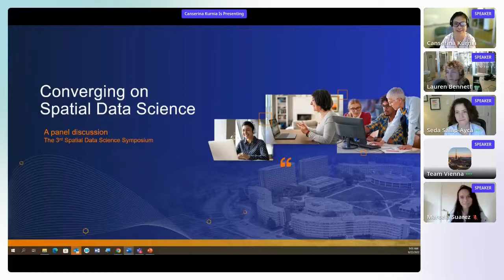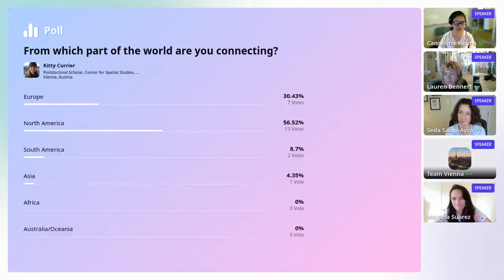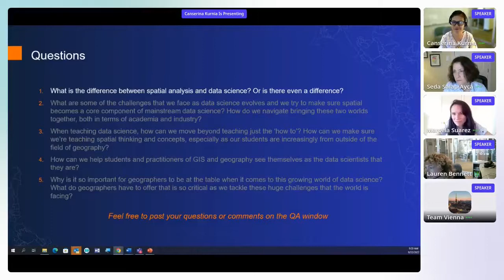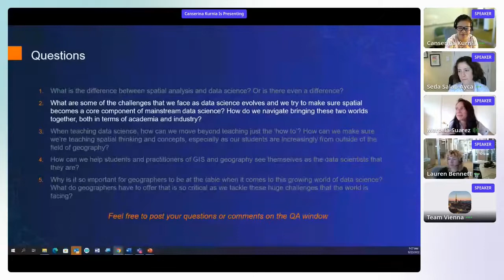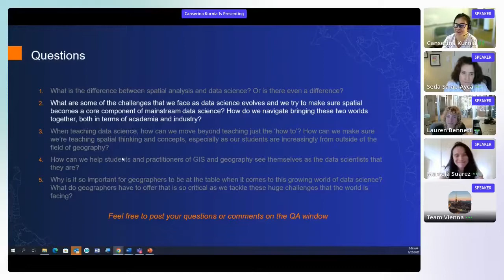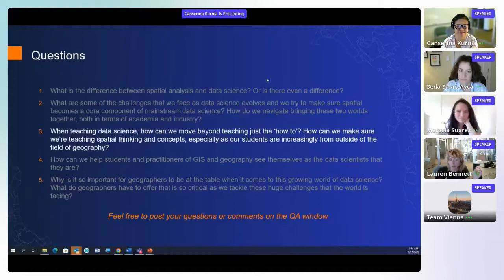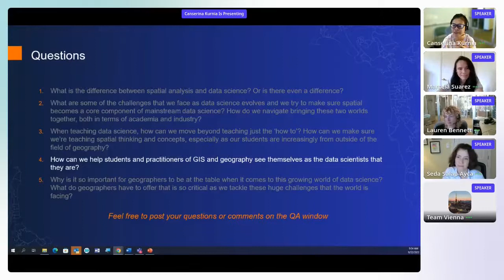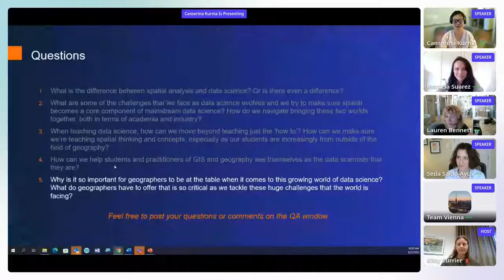SDSS 2022: Session 2: Converging on Spatial Data Science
Canserina Kurnia, Lauren Bennett, Marcela Suárez & Seda Şalap-Ayça

September 22